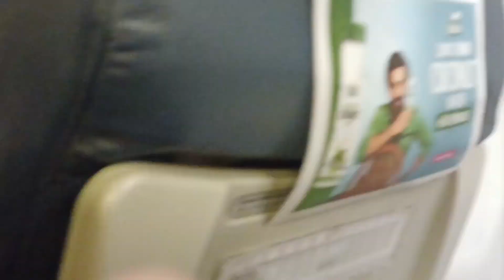দিল্লি এয়ারপোর্ট এ আমাদের আটকে দিল / তারপরে কি হলো দেখুন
দিল্লি এয়ারপোর্ট এ আমাদেরকে আটকে দিল / তারপরে কি হলো দেখুন